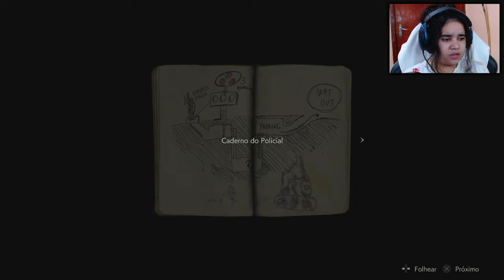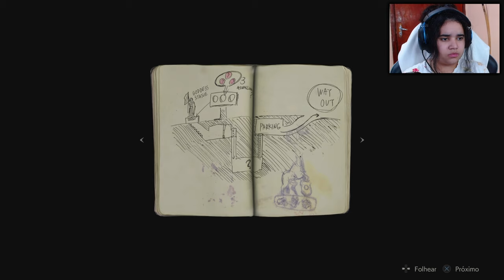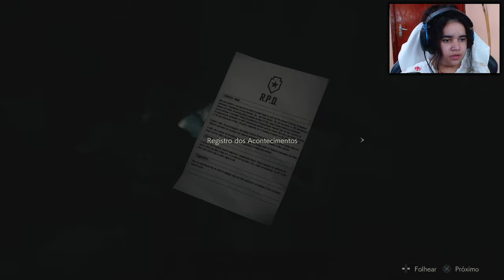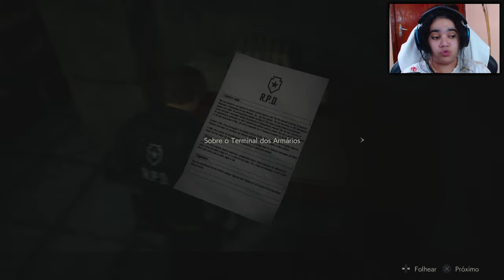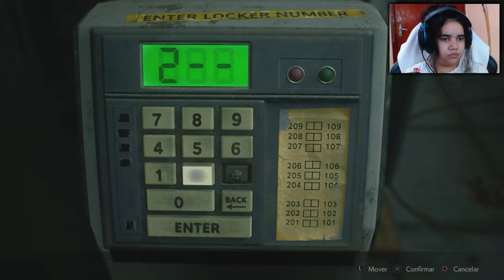O que aconteceu aqui?! - Resident Evil 2 Remake Leon Parte 1